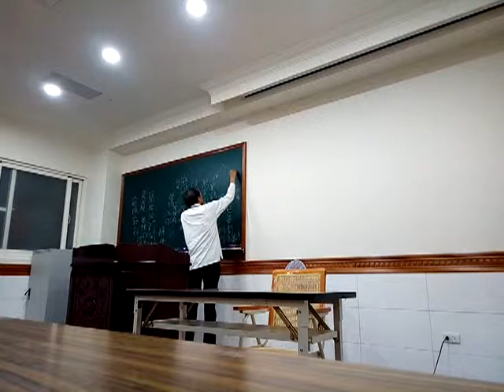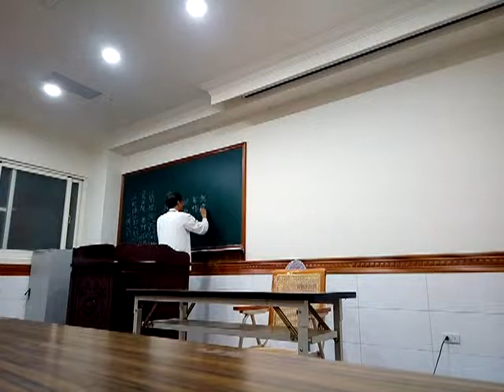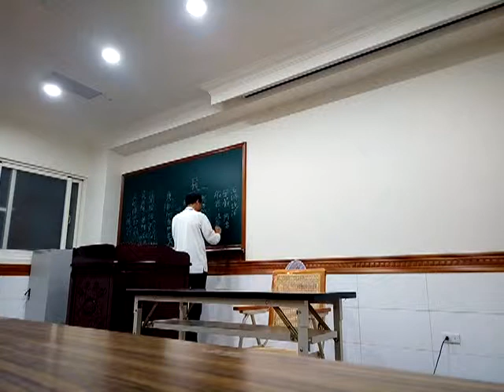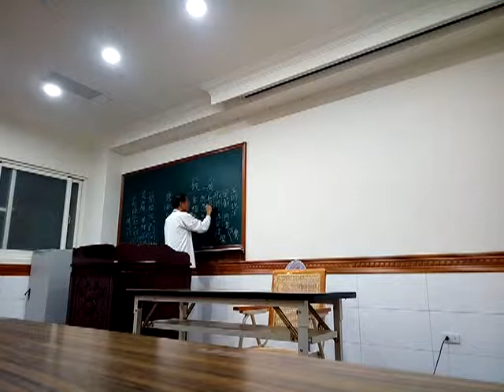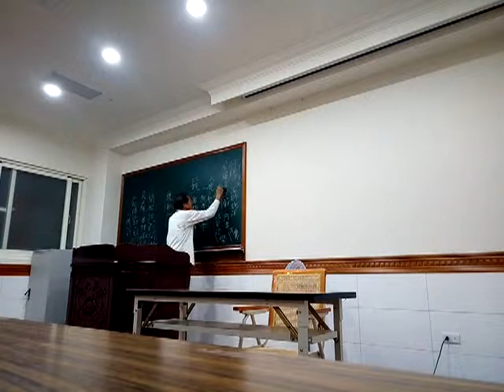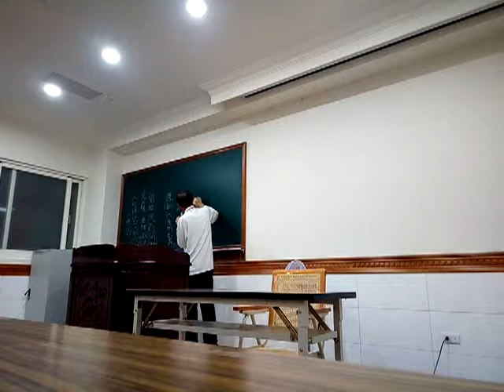VID 20190424 215831六祖壇經班分享練講行由品第一(閩南語為主，部分是國語)--請更正五時說法的方廣時為方等時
影片 01:03:07 請更正方廣為方等  01:03:18 請更正方廣為方等